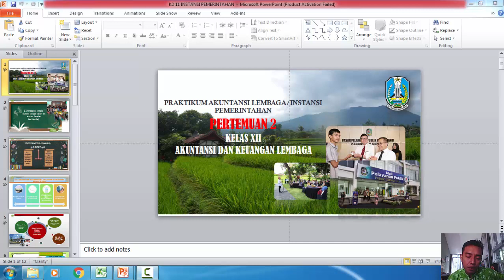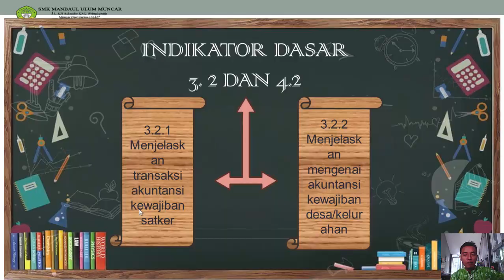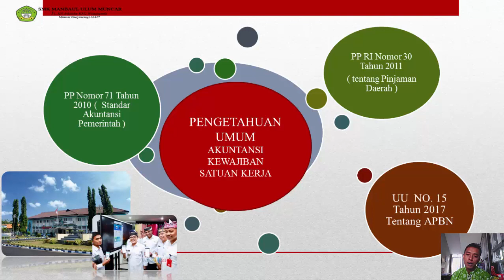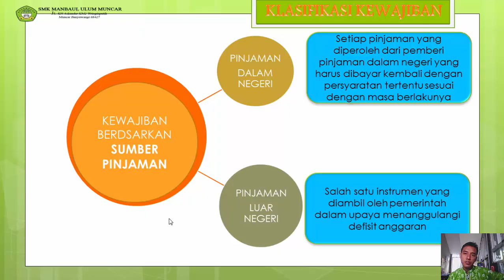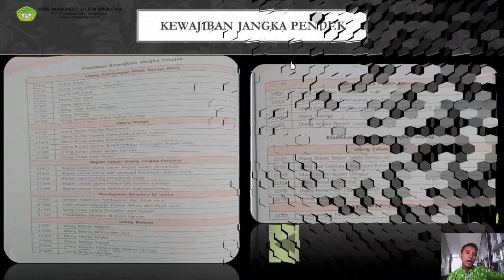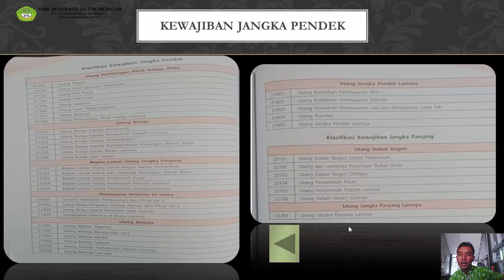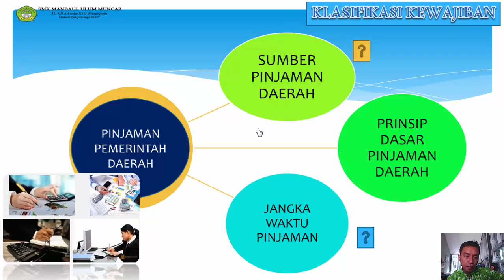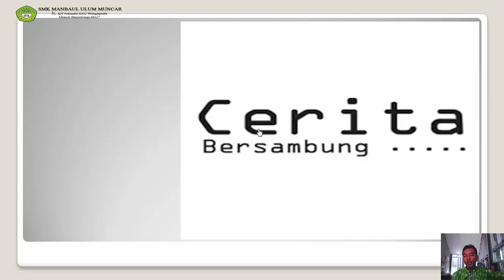PRAKTIKUM AKUNTANSI INSTANSI PERTEMUAN 2 XII